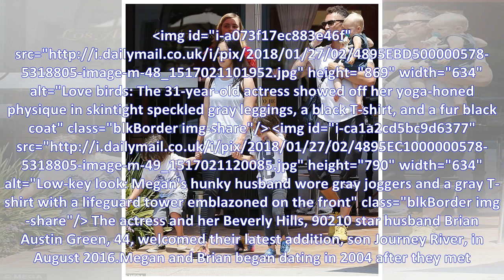Casual day! Megan Fox sports workout gear when out with my husband Brian Austin Green in Malibu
Casual date! Megan Fox sports workout gear while out with her husband Brian Austin Green in Malibu They will be celebrating their eighth wedding anniversary this year. And Megan Fox and husband Brian ...